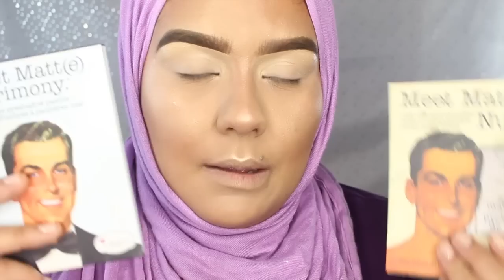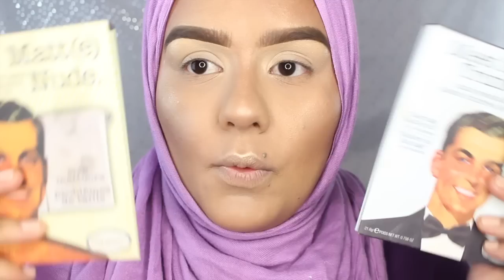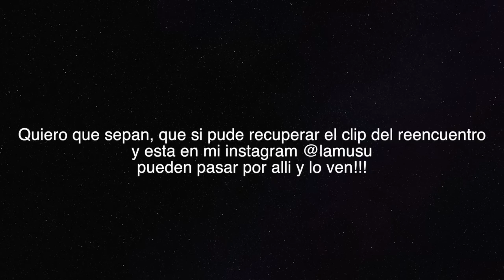Alistate Conmigo Mi viaje Argelia.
Edicion
Edito imovie